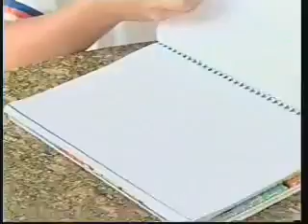10 de fev. de 2011 (4)